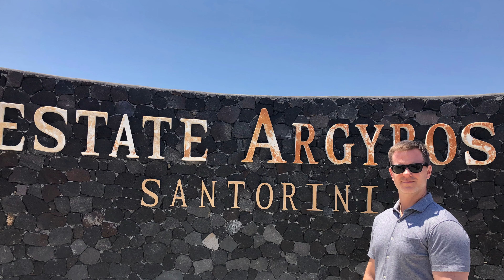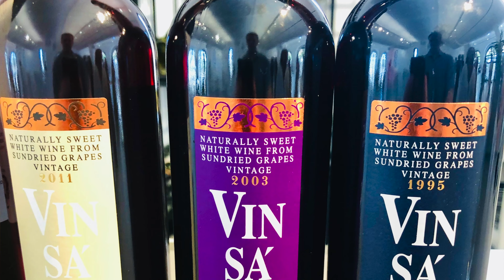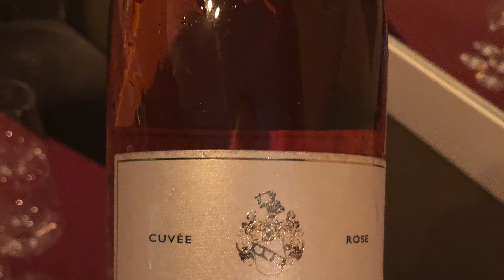SANTORINI GREECE: Wine Travel Tips! (Attorney Somm)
In this video, Attorney Somm discusses his wine travel lessons learned from his trip to Santorini, Greece.  Attorney Somm starts by discussing his Santorini travel tips, including suggestions for Greek wines to sample during wine tasting visits to wineries such as Estate Argyros or Gaia Winery, both of which produce Assyrtiko and Vin Santo, which is a Greek Dessert wine made from Assyrtiko.  Attorney Somm also discusses opportunities to visit an uzo distillery.

Attorney Somm then discusses his wine lessons learned from Santorini, Greece.  Specifically, he discusses Assyrtiko, which is a Greek white wine.  Attorney Somm describes what to expect from this white wine, including the Assyrtiko wine pairing with seafood and Assyrtiko pronunciation.

Attorney Somm discusses Vin Santo, including how this Greek dessert wine is produced.

Lastly, Attorney Somm discusses Karanika Winery and its Greek sparkling wine.

This video is of interested for those interested in wine tourism as well as those who would like to know more about Greek wines from Santorini.